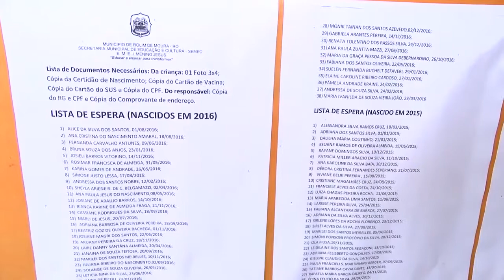Matrículas nas escolas municipais iniciam dia 14 de Janeiro